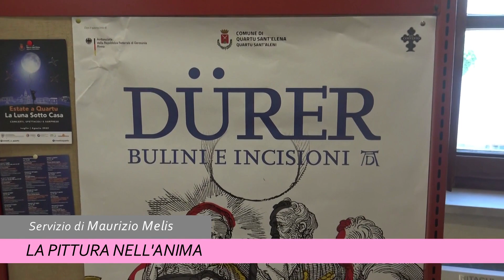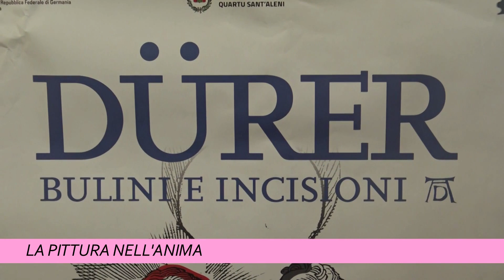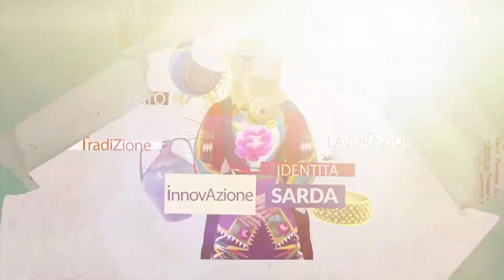TCS MAGAZINE 3 AGOSTO 2023 ORE 1215